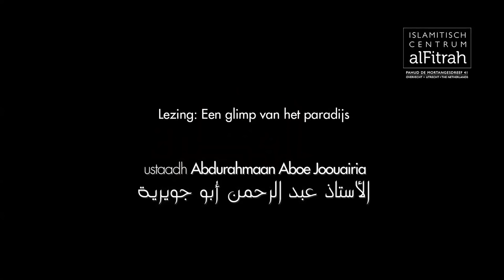Glimp van het paradijs | Ustaadh Abderrahman Aboe Jouwairiah